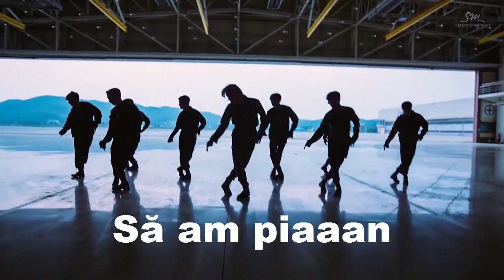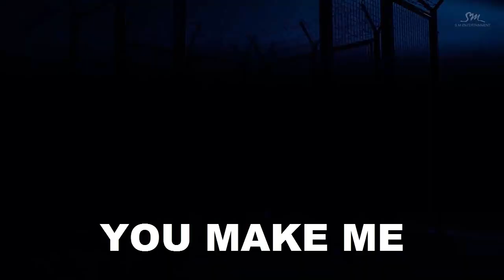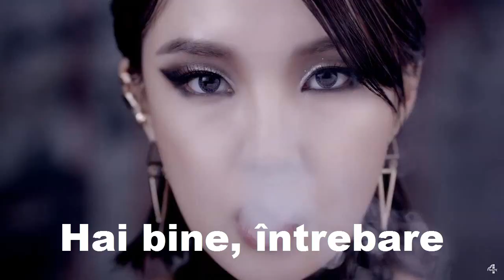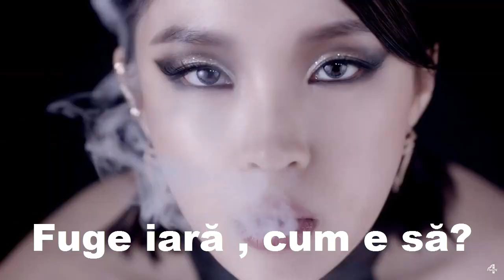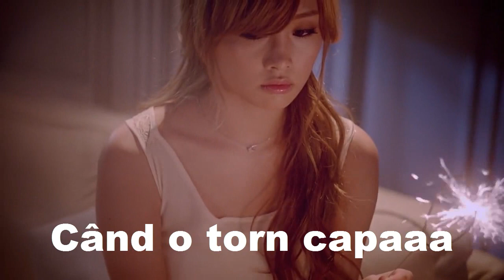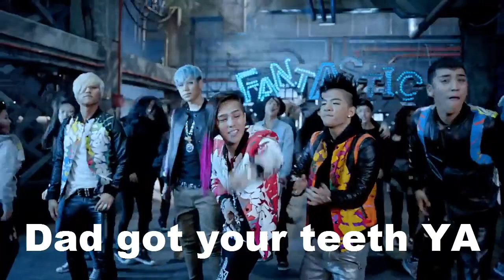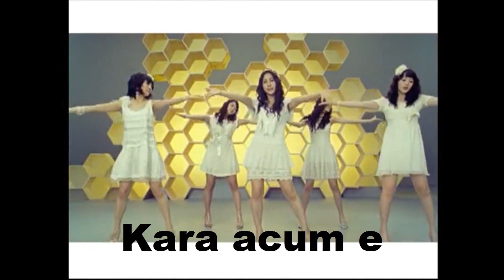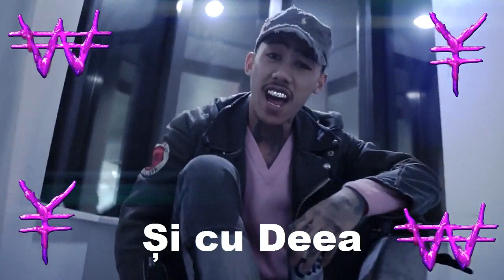CE MÂRÂI BĂĂĂ!? - Parodie Coreeana Subtitrata #16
Numele melodiilor in ordine : Monsta X - Stuck
Nct U - 7th sense
EXO - Monster
Monsta X - Hero
EXO - Growl
BTS - Baepsae
4minute - Hate
Monsta X - hero din nou
Nicole Jung - Lost
BTS - Bulletproof
EXO - Lucky Ones
Bigbang - Fantastic Baby
Kara - Honey
BTS - Boys with fun
Keith ape *si inca vreo 4* - IT G MA

PARODIE ATAT DE LUNGA
8 minute boyzz
2 videouri intr-o zi , special pentru 500 :D